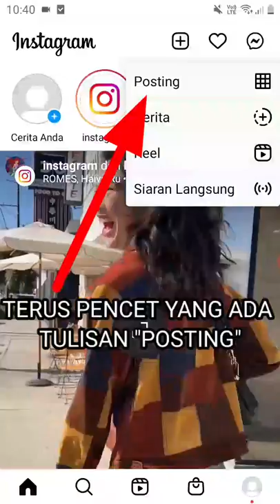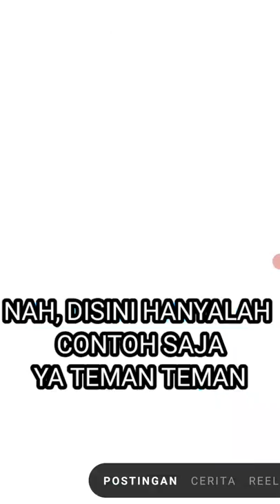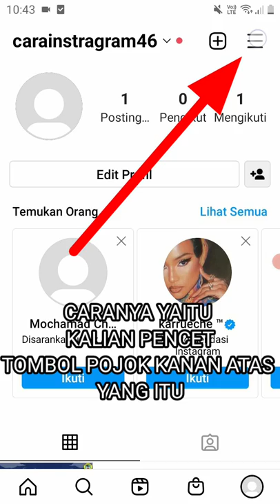cara mengupload foto di ig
ini tutorial